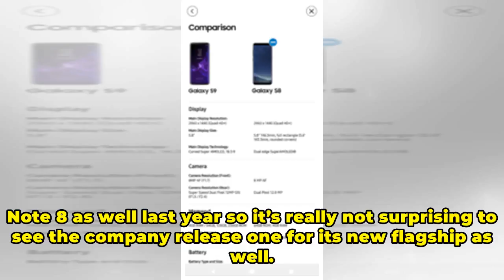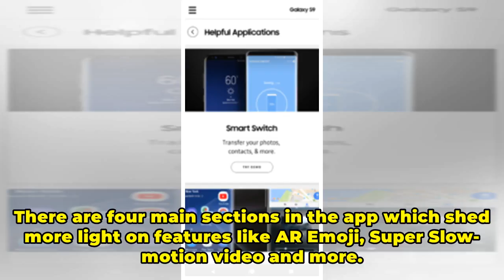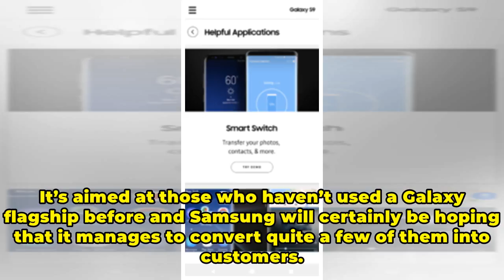Samsung’s new app lets you take the Galaxy S9 for a spin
By now, Samsung’s retail and carrier partners have already set up spaces in their stores with demonstration units of the Galaxy S9 and the Galaxy S9+. However if you’d rather take the Galaxy S9 for a spin from the comfort of your own couch then you’ll be pleased to know that Samsung has made an app ...